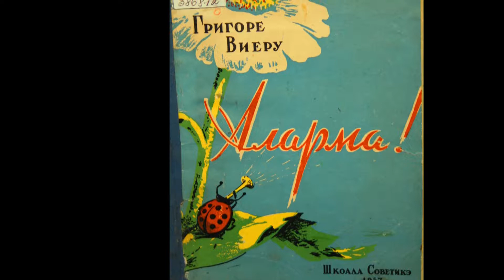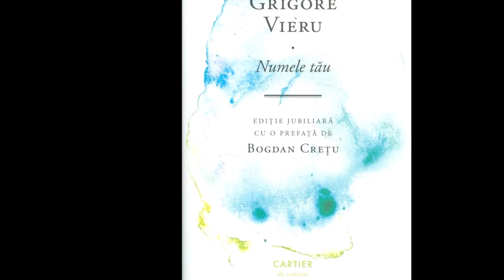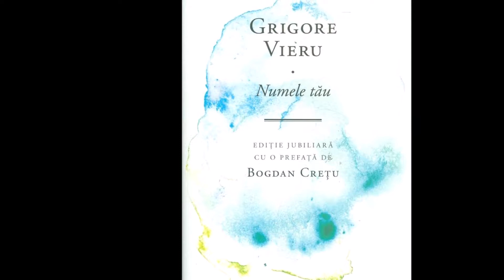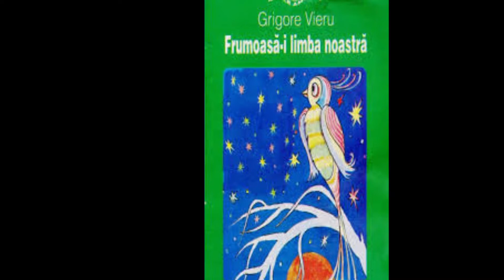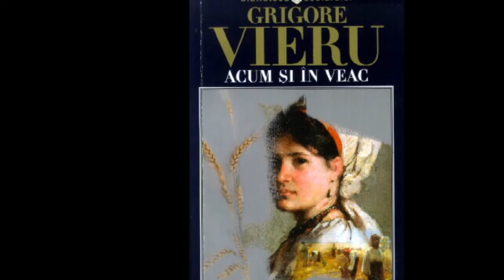Grigore Vieru - viața și activitatea